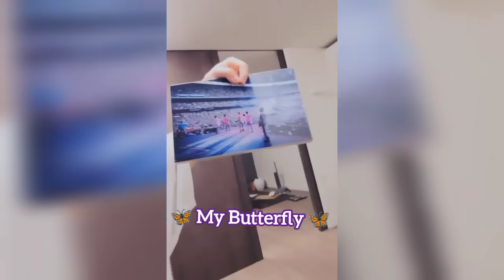Jimin New Weverse Live Explained In HINDI ( 1 sep 2023)